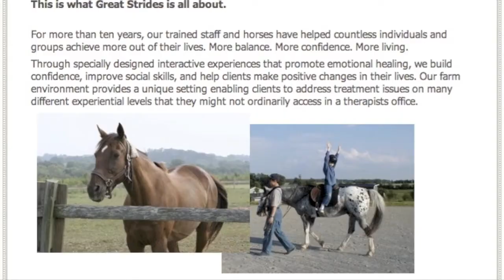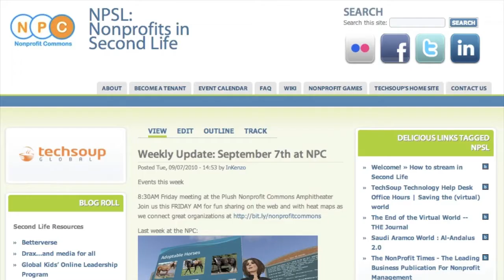A Tale of Two Horse Farms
Horsenet Horse Rescue and Great Strides Therapeutic Riding found each other at the Nonprofit Commons in Second Life. even though they live just a few miles away! Ride away and see their virtual horse farms. for more information on these great horse organizations.